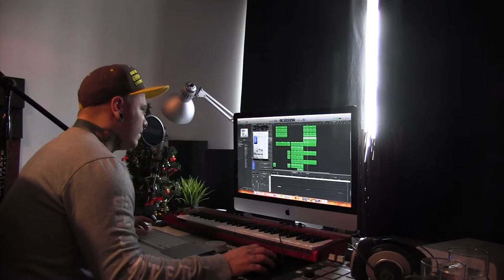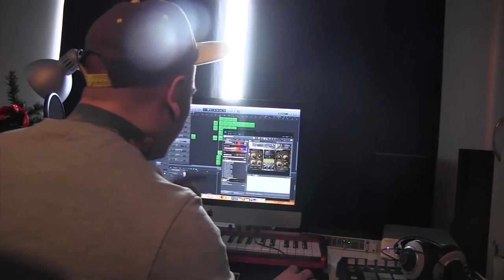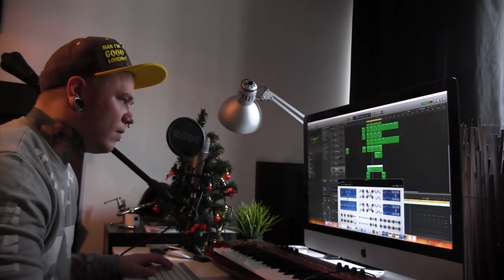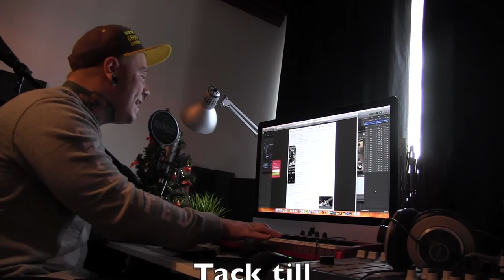Intervju med Linus Svenning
Jag fick äran att göra detta reportage med Linus Svenning som en skoluppgift. Tack till Linus för att du ställde upp och tack till David som fixade så att jag överhuvudtaget fick möjligheten att göra reportaget.